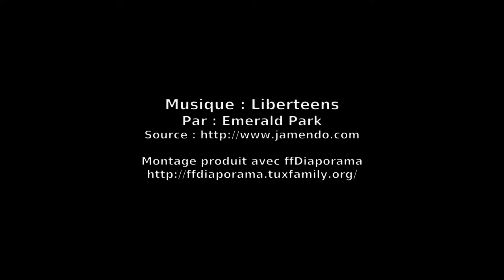Jibacoa 2015 - Méduses à Playa Coral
visitez - Rencontré un banc de petites méduses non-urticantes lors de notre excursion à Playa Coral en septembre 2015.

Plusieurs petites méduses à un point tel que l'appareil photo  a de la difficulté à faire la mise au point